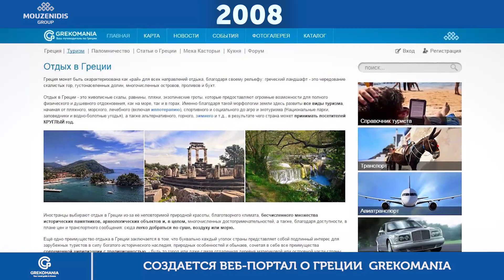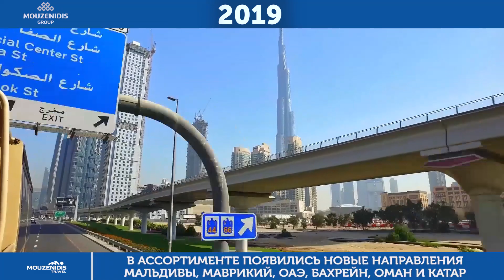История холдинга | 25 лет успеха | Mouzenidis Group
2020 год – юбилейный для греческого туроператора MouzenidisTravel: 25 лет работы в статусе лидера на туристическом рынке. Став основой крупного многопрофильного греческого холдинга MouzenidisGroup, объединяющего сегодня почти два десятка компаний, туроператор сохраняет и укрепляет свои позиции по развитию и продвижению разных направлений. Многогранные возможности холдинга позволяют Mouzenidis Travel создавать и предлагать беспрецедентное разнообразие туров и вариантов поездок.